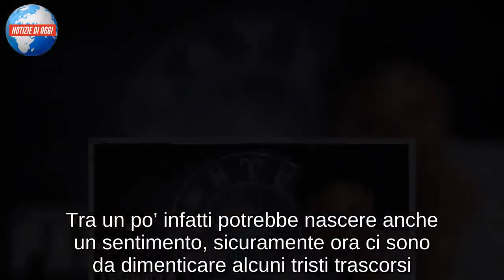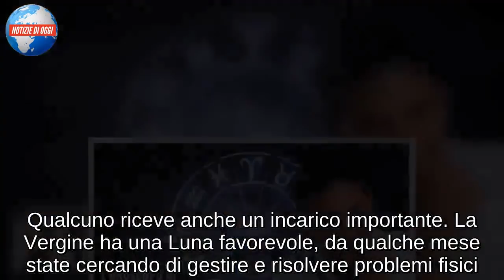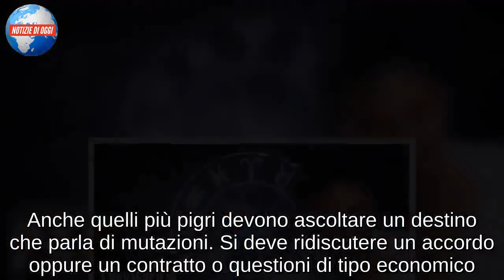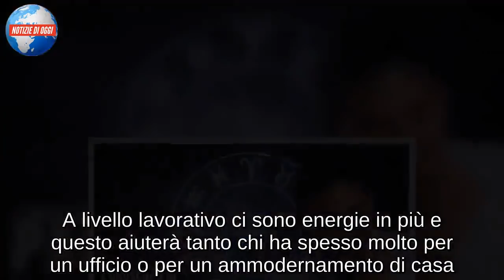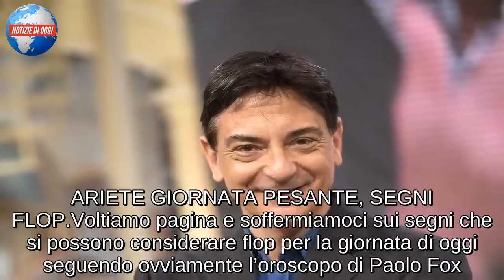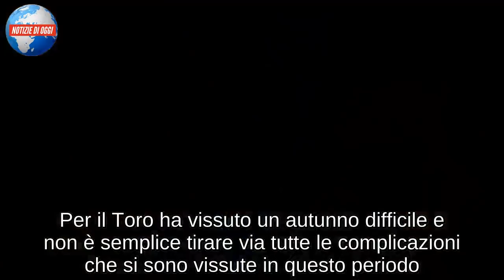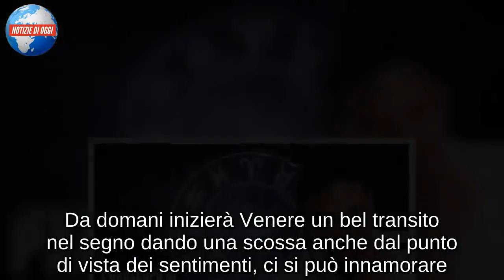Oroscopo Paolo Fox 2019, Epifania/ Classifica Mezzogiorno in Famiglia: Capricorno flop, Ariete al...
Ecco la classifica dell’oroscopo settimanale di Paolo Fox, tratta da Mezzogiorno in Famiglia. 12esimo posto per il Capricorno: gli uomini pensano un po’ troppo al lavoro ma dovrebbero anche pensare all’amore, un po’ tralasciato nelle ultime settimane. Il 2019 sarà un anno importante anche se Saturno rappresenterà il vostro Grillo Parlante. 11esima posizione per i Pesci: gennaio non è un bel mese perché sarete pieni di dubbi e tensioni. A volte vi mettete nei guai per paura. Quando qualcosa non va non cercate di capire perché ma reagite di istinto facendo precipitare ancora di più la situazione. Decimo posto per la Bilancia: vi trovate in una situazione di disagio per quanto riguarda l’ambiente che frequentate. Fate il lavoro che volete ma c’è qualcuno attorno che non vi dà ciò che vorreste. Nona posizione per il Cancro: qualche tensione anche se l’anno è importante. Saturno è in opposizione e qualcuno sarà polemico e potrà rimettere qualcosa in discussione. Ottavo posto per il segno dei Gemelli: è un mese un po’ particolare perché in questo momento sarete ostacolati non da questioni insormontabili ma da un problema contrattuale o legale. Settima posizione per Acquario: grande recupero e nel lavoro potrebbero esserci novità e situazioni importanti. Sesto posto per il Sagittario: avrete un anno molto importante, iniziate a guardare anche le cose a lunga distanza. Quinta posizione per lo Scorpione: bello questo cielo, martedì la giornata sottotono con recupero nei prossimi giorni. Quarto posto per il Leone: siete ancora protagonisti. Terza posizione per il Toro: riprenderà il momento di follia già vissuto lo scorso maggio. Secondo posto per la Vergine: bellissimo cielo ed ora dovrete soffermarvi meno sui particolari e andare al centro del vostro cuore per capire come la pensa. Prima posizione per l’Ariete: sarete molto forti in questo 2019. (Aggiornamento di Valentina Gambino)

ARIETE GIORNATA PESANTE, GEMELLI QUALCHE SPESA DA FARE
L’Ariete ha una giornata simile a quella che ha vissuto questo martedì, è un po’ pesante. Ma che cosa ha portato la Befana? Secondo le stelle ci sono molti buoni propositi che possono attuare entro la fine di questo mese. Se c’è qualcuno che stima e ha potere ora può ricevere una buona occasione. Di questo si è parlato già negli ultimi mesi e a gennaio c’è modo di ottenere cose in più, forse anche solo part-time visto che questo è un anno che sblocca piano piano. I Gemelli hanno una domenica con qualche spesa in più, non è un periodo che risulta facile. C’è sempre qualcuno con cui lottare e questo non piace. A volte ci si diverte a fare dispetti ma non si va mai oltre. Invece in questo caso alcuni cercano una vera rissa verbale e vuole mettere a disagio. Se questo accade sul lavoro un capo voglia pretendere cambiamenti che non vanno bene e creano un po’ di preoccupazione e qualche disagio.

TORO AUTUNNO DIFFICILE, CANCRO ARGUTO UMORISMO
Il Toro se ha vissuto un autunno difficile può contare su un buon 2019. Tra un po